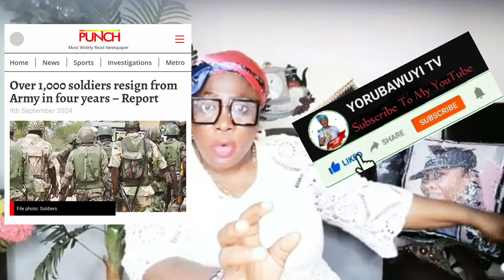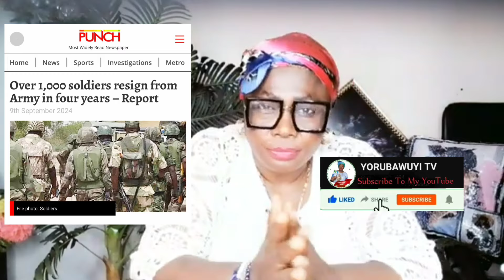IJOBA NIGERIA , BABA ALUBARIKA PA LERE PAIMO N BA YIN WI O September 10, 2024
End bad government protest turns treason and felony offense in Nigeria